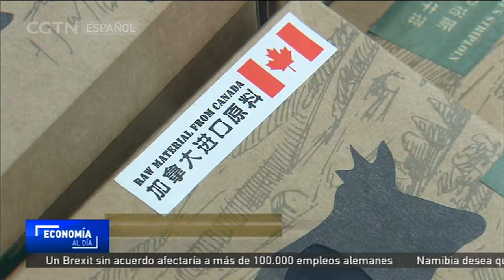Alivio fiscal impulsa el consumo en China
El sector de las importaciones de China ha recibido un impulso de una variedad de medidas de estímulos del gobierno. Se espera que esfuerzos como la Exposición Internacional de Importaciones de China y las recientes reducciones al impuesto sobre la renta personal impulsen el consumo de alto nivel.